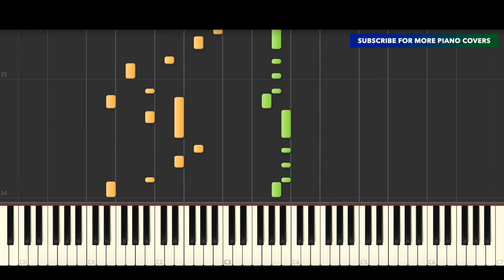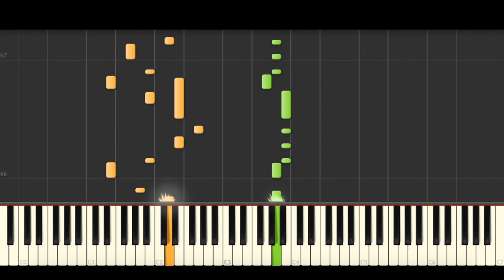Gryffin & MØ - Reckless (BEST PIANO TUTORIAL)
Piano Cover & Piano Tutorial of 'Reckless' by Gryffin & MØ